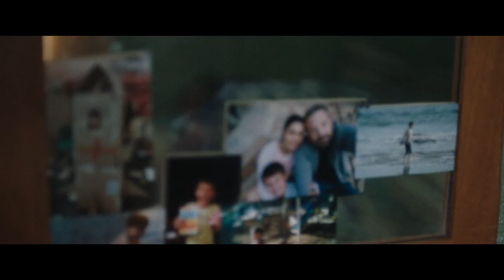THE WAY BACK - Official Trailer (Ben Affleck, Janina Gavankar) | AMC Theatres (2020)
A former HS basketball phenom, struggling with alcoholism, is offered a coaching job at his alma mater. As the team starts to win, he may have a reason to confront his old demons. But will it be enough to set him on the road to redemption?

Coming to AMC Theatres March 2020.